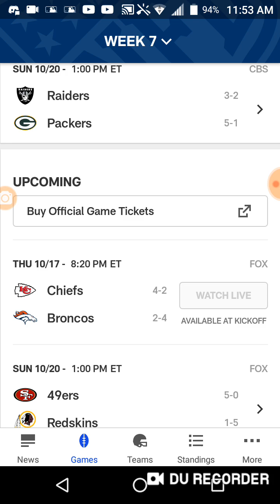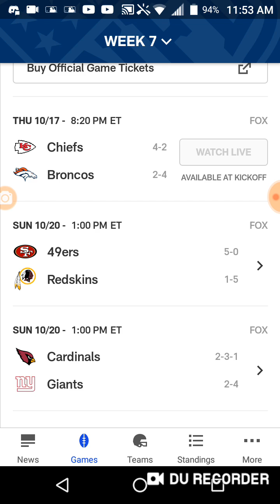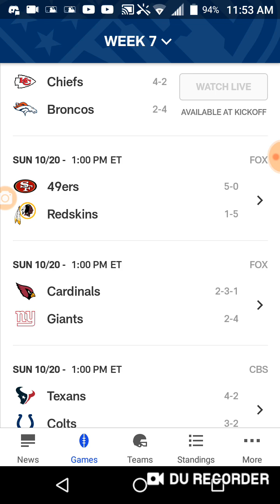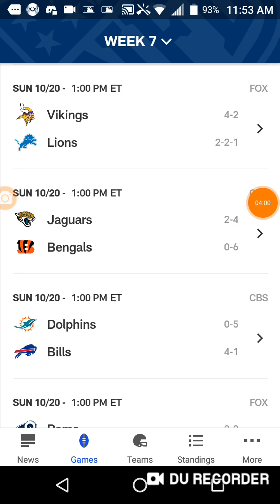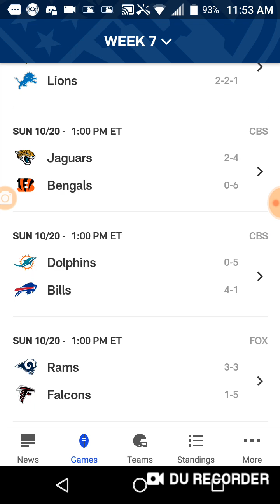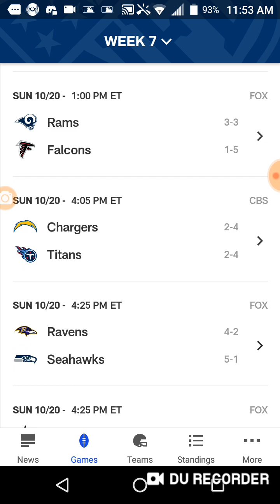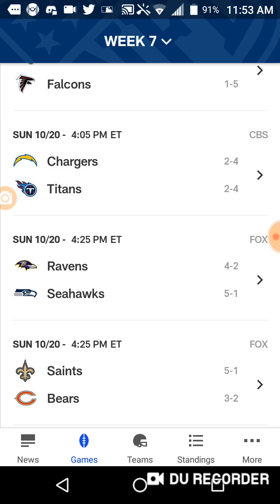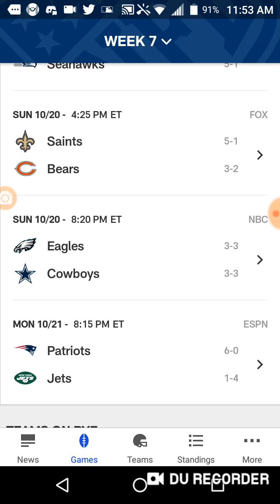NFL week 7 picks